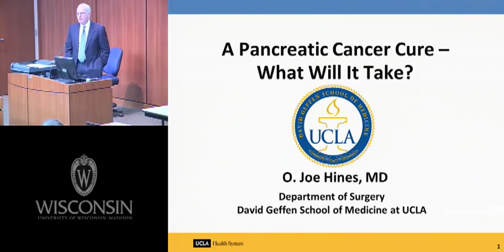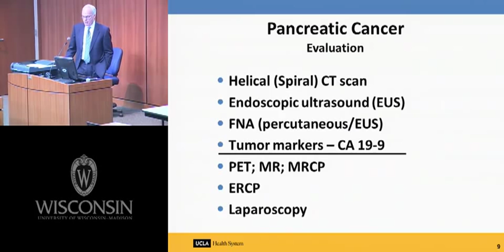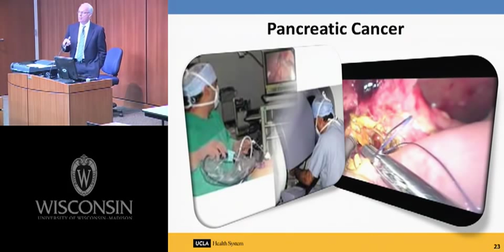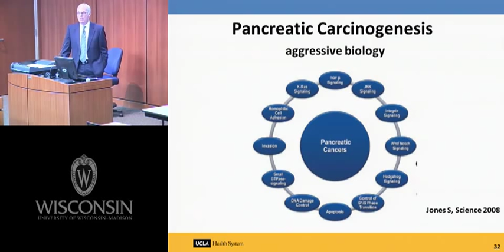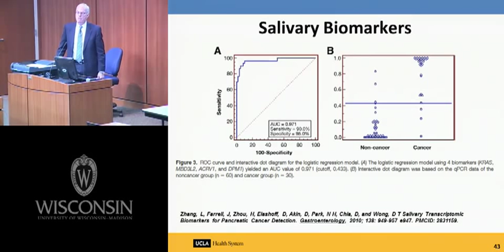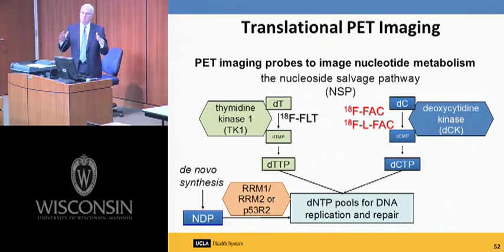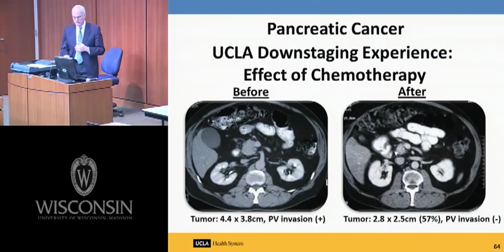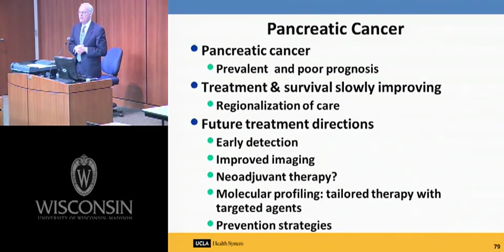A Pancreatic Cancer Cure -- What Will It Take?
Presented by O. Joe Hines, MD at the Department of Surgery Grand Rounds on 10/17/2012.

Free CME may be available on the Deparment of Surgery website below after watching this video and completing a short course evaluation.